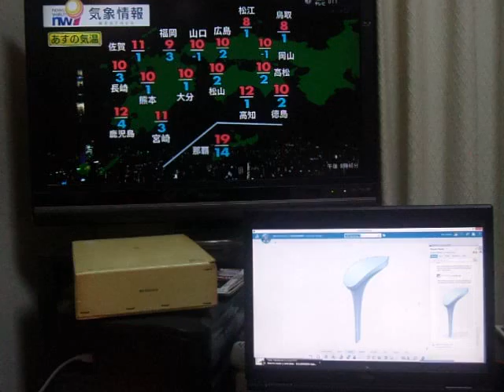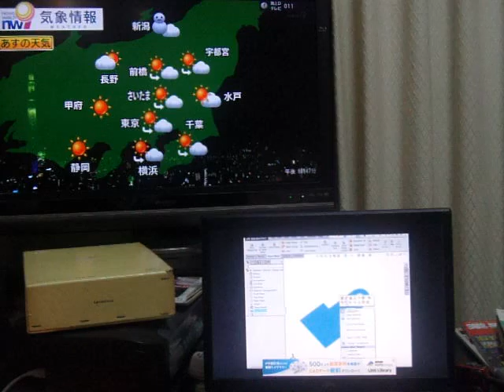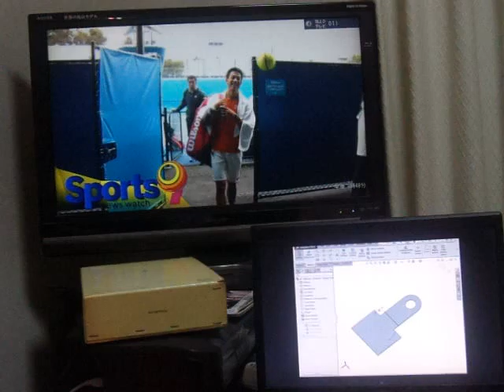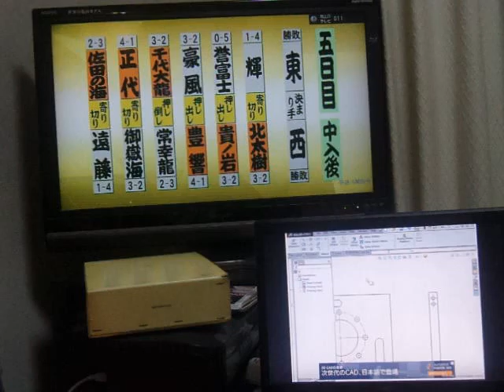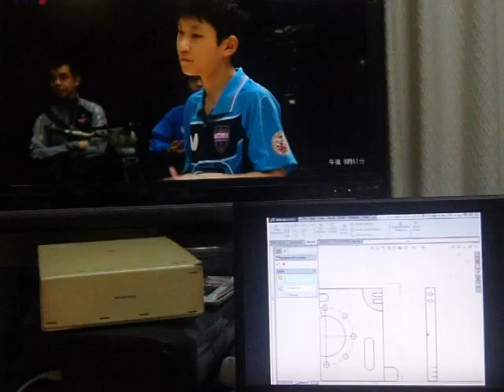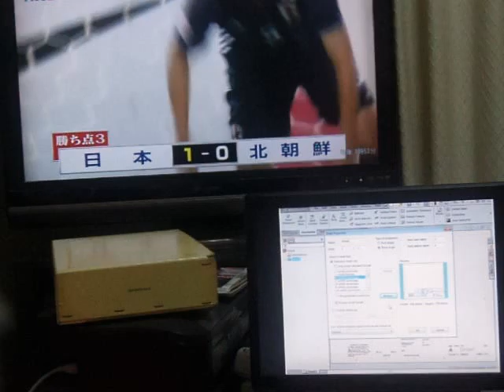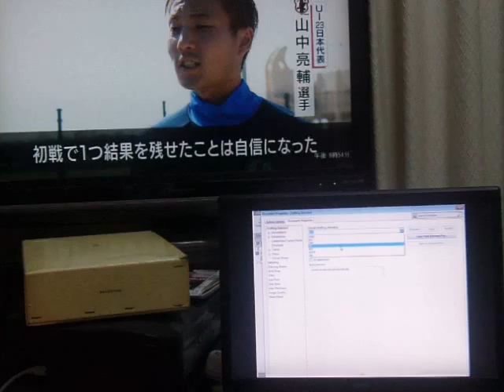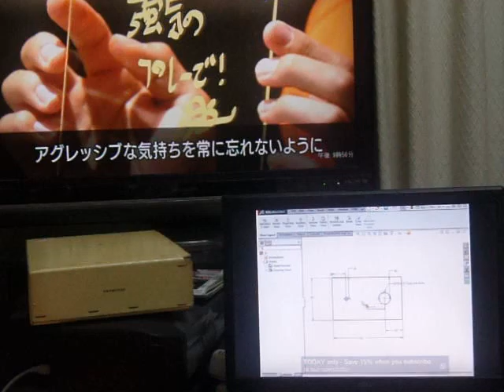GEDC0741 2016.01.14 TV